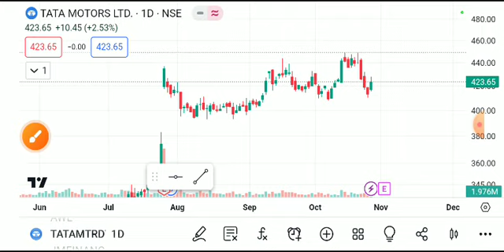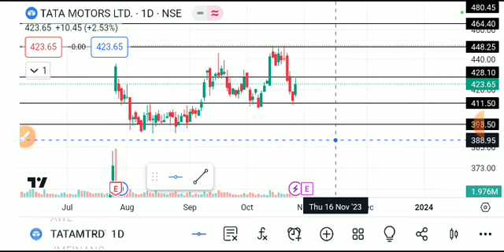TATA MOTOR DVR SHARE LATEST NEWS TODAY,TATA MOTORS DVR SHARE ANALYSIS,TATA MOTORS DVR SHARE TARGET